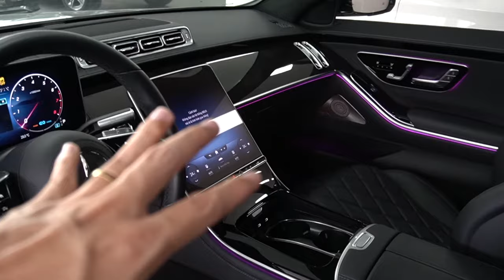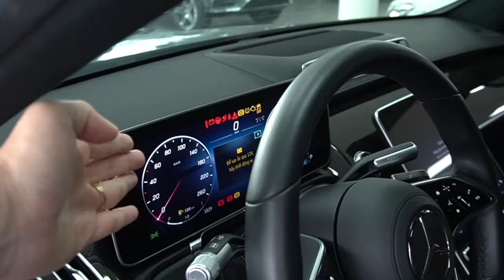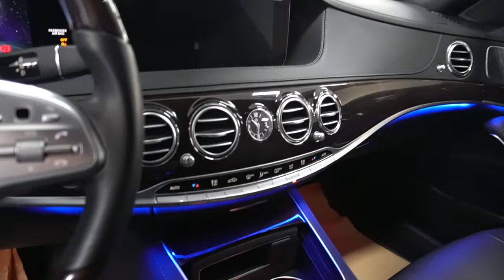Mercedes S 450 4Matic 2023 và S 450 2020 khác nhau thế nào?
Đăng kí kênh Mercedes S450 4 Matic nói riêng hay nói chung Mercedes S class là một dòng xe phải nói rất nổi tiếng của Mercedes bởi vì với tất cả những gì tốt nhất của hãng xe danh tiếng hàng đầu thế giới đều được tích hợp trên S class và với S class thì có tỉ lệ khách hàng trung thành khoảng 80%. Đây là một con số rất cao.
Và với S class thì cho dù mẫu cũ hay mẫu mới hay sản xuất năm nào thì đều có nét đẹp riêng và rất sang trọng và đẳng cấp.